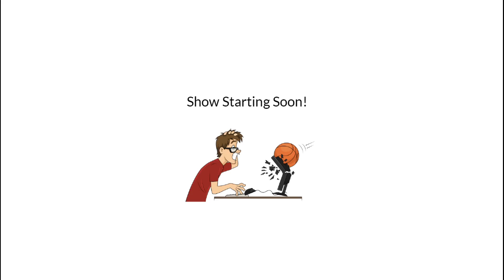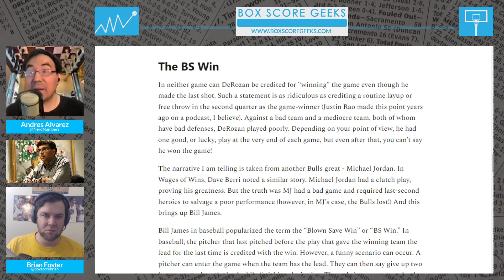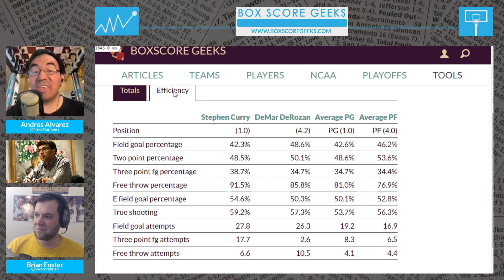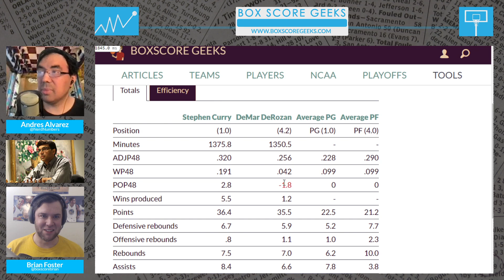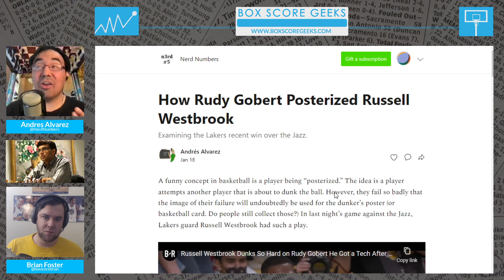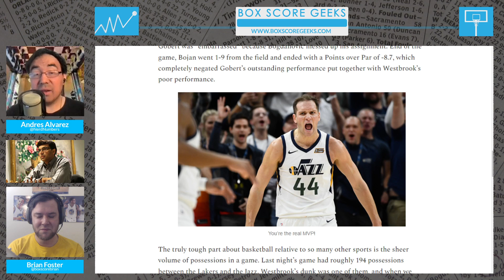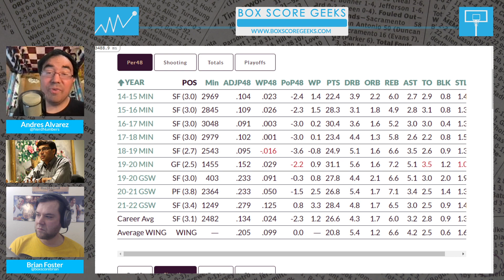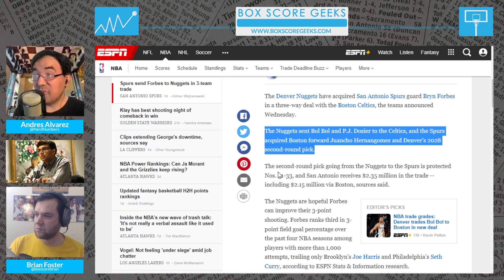The Boxscore Geeks Show #299: The Golden State Eye Pests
We're back to talk:

DeMar DeRozan and BS Game Winners
Russell Westbrook and the silliness of "Posterizing"
The State of the Golden State Warriors
The Denver Nuggets deckchair trade.
Shoutout to Cristian Ramirez (@FanboyCristian) for his Game of Thrones rewatch takes.